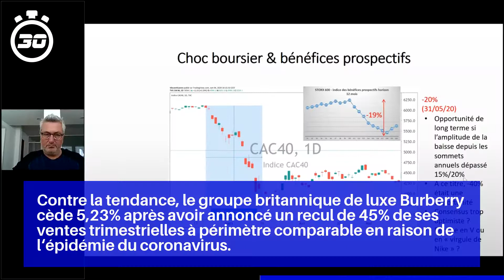L'espoir d'un vaccin contre le coronavirus soutient la tendance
Affectés la veille par les craintes entourant le coronavirus et le repli des valeurs technologiques, les places européennes repartent de l'avant grâce à des informations encourageantes sur le traitement développé par l'américain Moderna.

Au lendemain des publications contrastées de Citi, JPMorgan et Wells Fargo, c'est au tour de Goldman Sachs d'annoncer ses résultats trimestriels, avant l'ouverture de Wall Street.

En Europe, les valeurs cycliques mènent la danse avec des progressions de 2,2% pour l'indice Stoxx des ressources de base, de 2,65% pour celui des transports et des loisirs et de 2,58% pour le compartiment des biens et services industriels.

Contre la tendance, le groupe britannique de luxe Burberry cède 5,23% après avoir annoncé un recul de 45% de ses ventes trimestrielles à périmètre comparable en raison de l'épidémie du coronavirus.

Sur le marché obligataire, le rendement des emprunts d'Etat américains à 10 ans prend plus d'un point de base à 0,6299% et en Europe, le Bund allemand de même échéance cède un peu de terrain, à -0,455%.